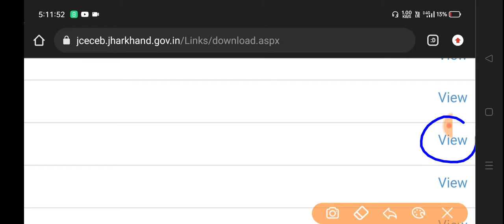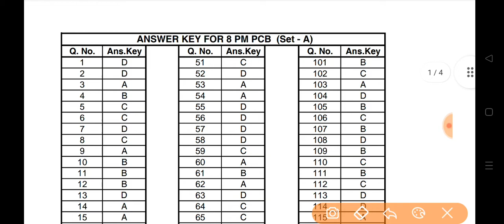Jharkhand Paramedical Answer Key Realised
5000 most important Questions for Bsc Nursing Exam :-
(Hindi Version)

Biology (Chapter wise Theory + 2000 Objective) pdf link (Advanced Level Qus.)

Bsc Nursing Complete Course ( Chapter Wise Theory Concept + Objective Qus.)